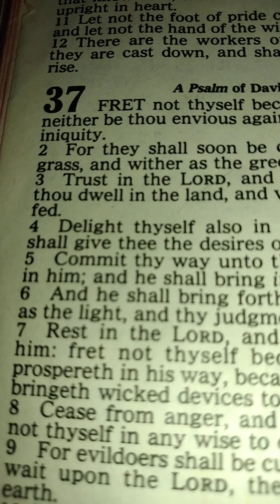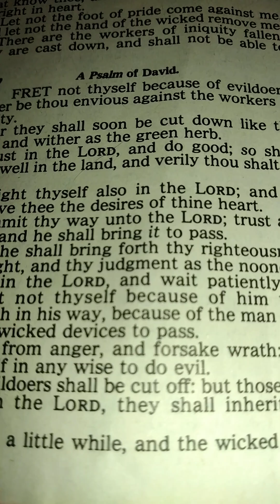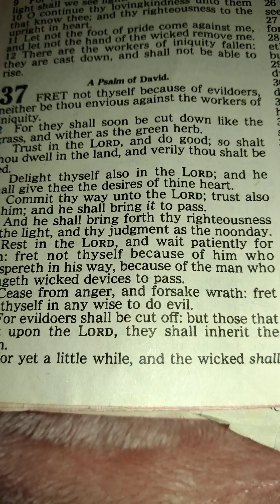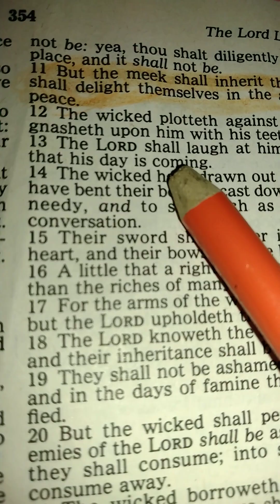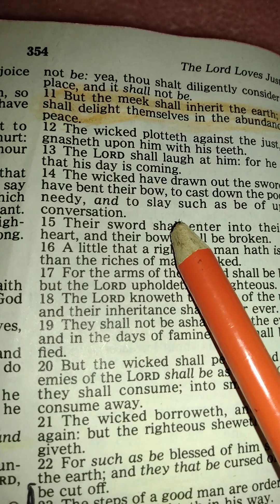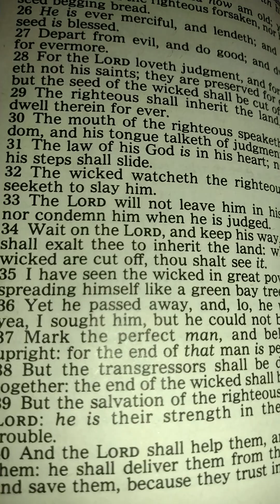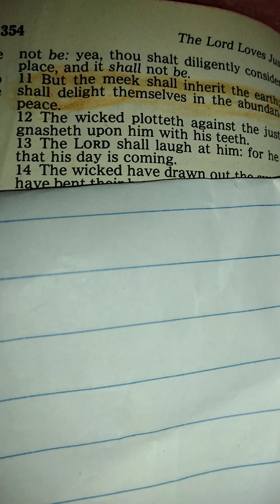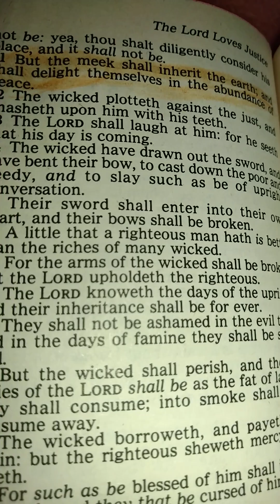PSALM 37:1: 40 But the meek shall inherit the earth; and shall delight themselves in the abundance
PSALM 37: 1- 40 But the meek shall inherit the earth; and shall delight themselves in the abundance of peace.